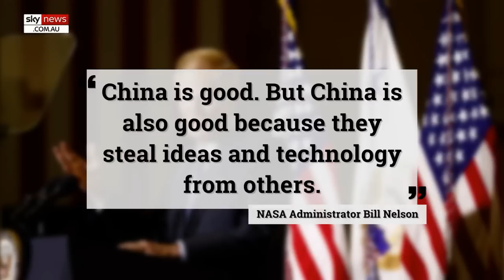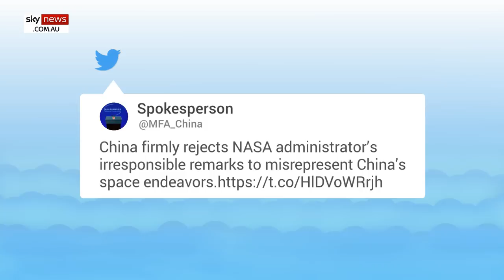‘We must be very concerned’: NASA boss warns China might take over the Moon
NASA Administrator Bill Nelson is warning that the United States is in a new space race with China and that Beijing might take over the Moon.

Mr Nelson told German newspaper Bild that the world should be “very concerned” about China landing on the moon and saying “it's ours now and you stay out”.

"China's space program is a military space program," he said.